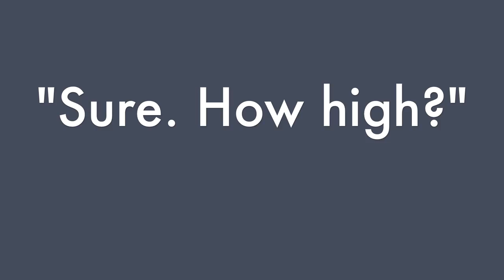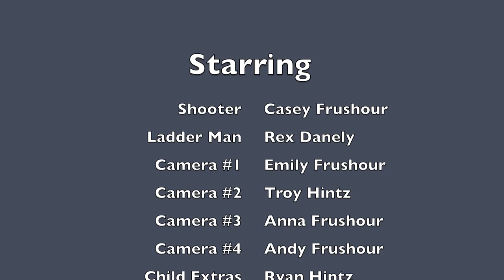Basketball Shot from the top of a fire ladder -- 100 FEET!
We were asked if we wanted to go up 100 feet in the bucket of a fire ladder -- sure, who wouldn't?  At the last second, we asked if a basketball could go up with us.  It only took one shot for us to feel like the guys from Dude Perfect.